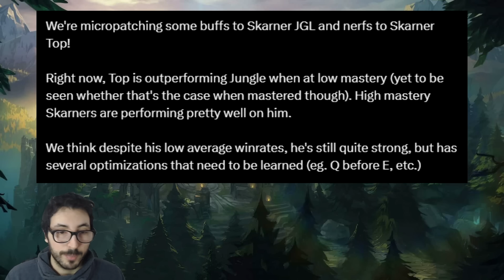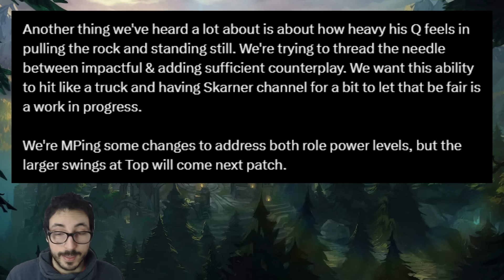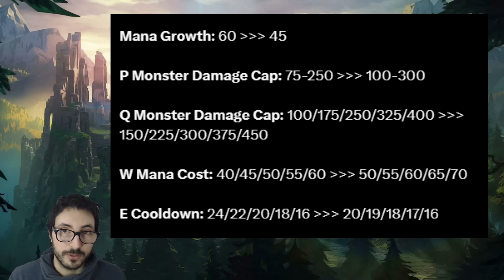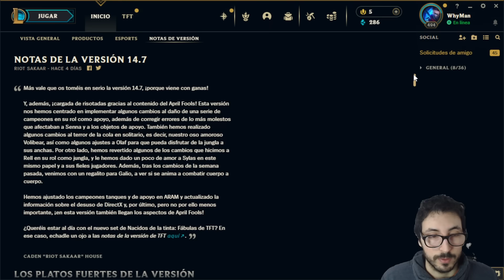⚠️ Parche URGENTE para "SALVAR" al PEOR CAMPEÓN de League of Legends